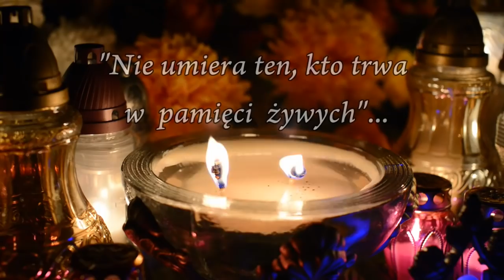MIESZKAŃCY SKOMIELNEJ KTÓRZY